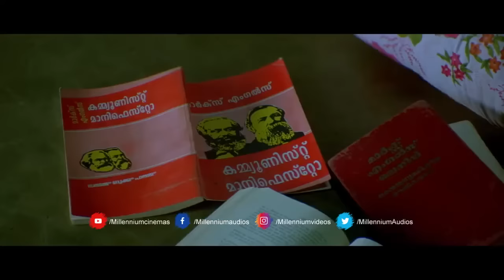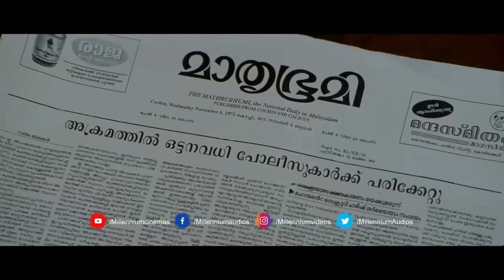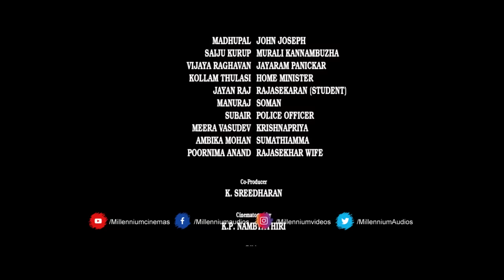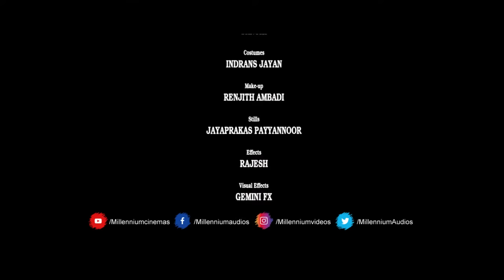സഹപാഠി 1975 - SAHAPADI 1975 Malayalam Full Movie | Saiju, Vineeth & Meera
സഹപാഠി 1975 - SAHAPADI 1975 is a Indian - Malayalam Language Movie Directed by John Ditto PR.

Synopsis: A college couple, who are madly in love, try hard to stay together amidst a political turmoil that has rocked their state and created communal instability.

Staring:
Saiju Kurup
Vineeth Kumar
Meera Vasudevan
Manoj K. Jayan
Madhupal
Ambika Mohan
Kollam Thulasi
Sai Kumar
Vijayaraghavan
Sudhi Koppa
Saikumar
Poornima Anand